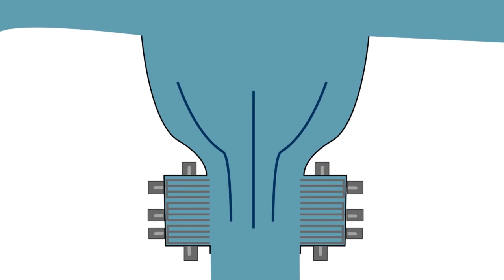Ice structures: A New Approach To Replace Dams | Mohamed Mounir | TEDxGUC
Dams as an old approach to avoid the flooding of water is now unfortunately a main reason for health, natural and humane problems.
What if we use ice structures as an alternative to dams? In other words, what if we use water to avoid the flooding of water?
Dr Mounir will be taking us to a journey explaining his developed method of using ice structures as an alternative for dams.

Mohamed Mounir is an Egyptian engineer and scientist, he runs a patent company stationed in Haram. Mounir found a quick method to dramatically decrease damage from water related disasters by creating easy to build structures that immediately freeze the water until the situation is controlled.